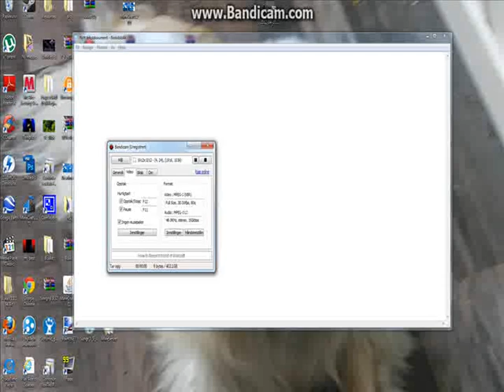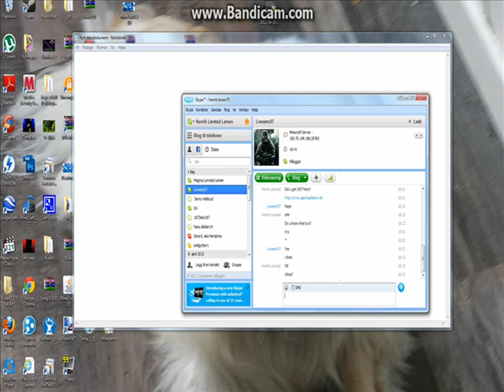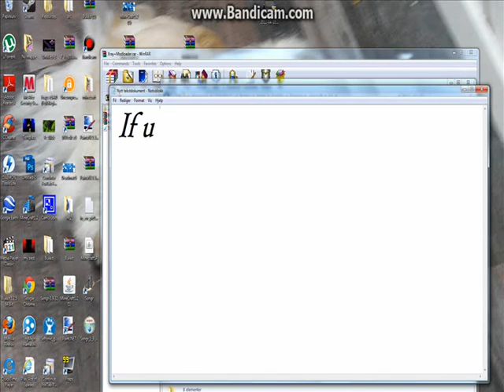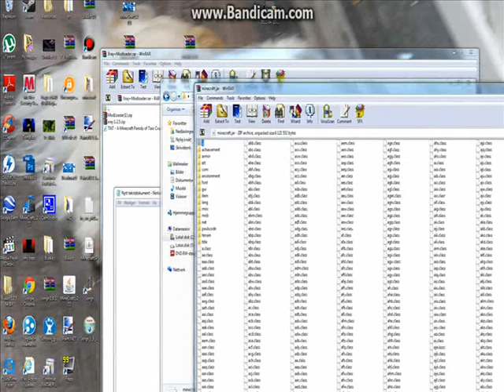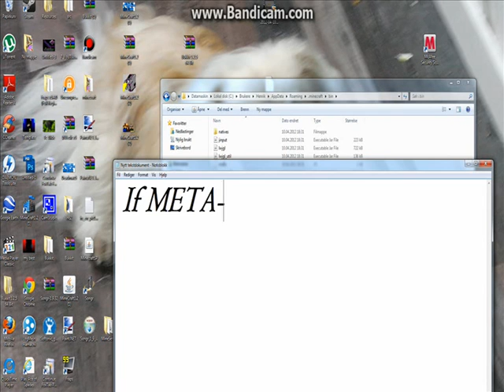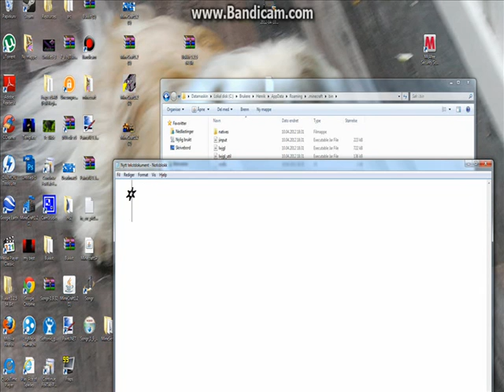Minecraft x-Ray mod 1.2.5 And how to DOWNLOAD